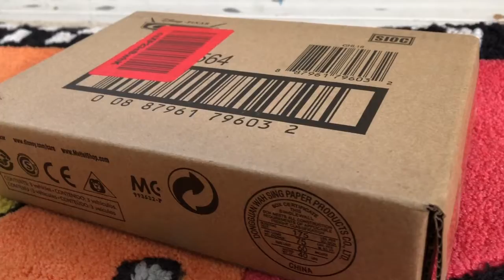More XRS Cars review